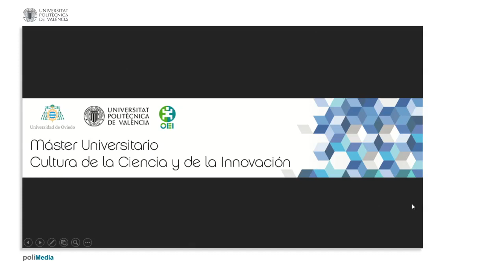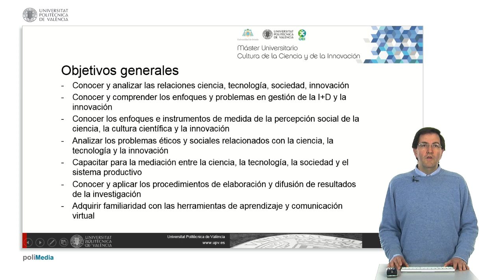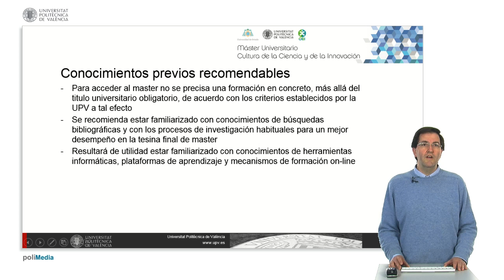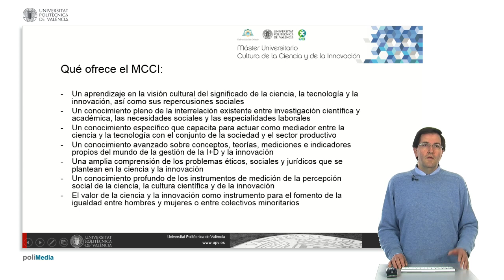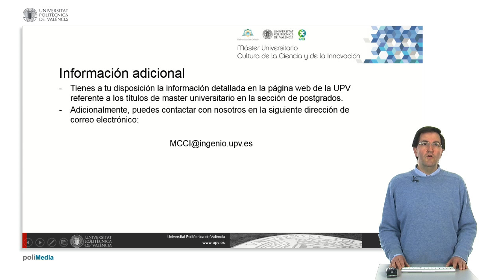Master en Cultura Cientifica y de la Innovacion | 11/13 | UPV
Título: Master en Cultura Cientifica y de la Innovacion

Descripción automática: En este video, la directora académica del Máster Universitario de Cultura de la Ciencia de la Innovación presenta el programa ofrecido por la universidad y la universidad politécnica, en colaboración con la organización de estados iberoamericanos. Este máster brinda una habilitación para estudios de doctorado y busca proporcionar conocimientos sobre la interrelación entre ciencia, tecnología, sociedad e innovación, así como métodos de gestión y percepción social de estos campos.

El máster también se enfoca en los procesos de medición y difusión investigativa y fomenta el uso de herramientas digitales para el aprendizaje y la comunicación. No se requieren estudios previos específicos para su acceso, sin embargo, se sugiere familiaridad con herramientas de investigación y búsqueda bibliográfica. El máster se imparte completamente en línea, por lo que se recomienda competencia en el uso de herramientas informáticas.

El programa prepara a sus estudiantes para entender la cultura y las repercusiones sociales de la ciencia, la tecnología y la innovación, relacionándolo con la academia, la investigación y las expectativas laborales. Perfiles como divulgadores de la ciencia, periodistas científicos, formadores educativos y técnicos para empresas son algunos de los beneficiarios de este máster. Para más información, se invita a visitar la página web de la universidad politécnica o contactar a través del correo electrónico proporcionado.

Autor/a: Jiménez Saez Fernando

Curso: Este vídeo es el 11/13 del curso Estudios de Máster | Universitat Politècnica de València (UPV).